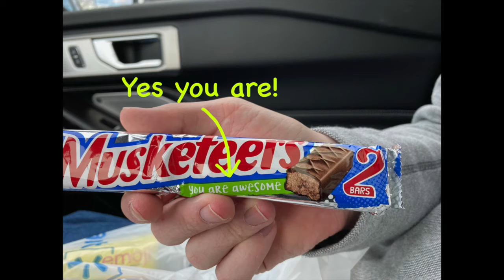Troy Buys Toys for Christmas 2020, Donates to Project Santa Claus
With the proceeds from his pottery sales, Troy bought over 50 different toys and gifts for children in need in our local town!

We hope this inspires others to get out and do good for their communities.

Merry Christmas and Happy Holidays from Troy and his people!